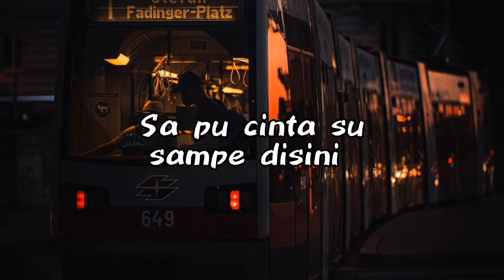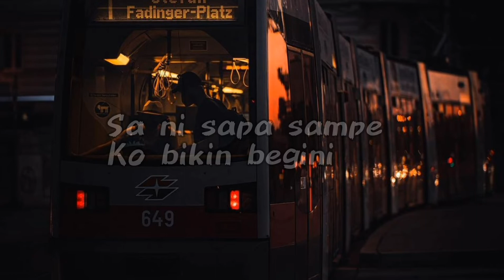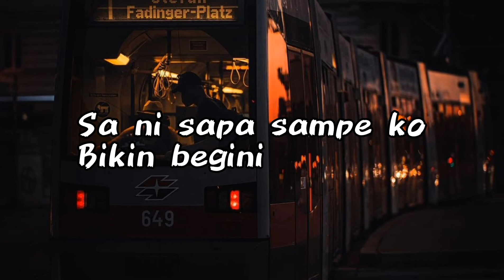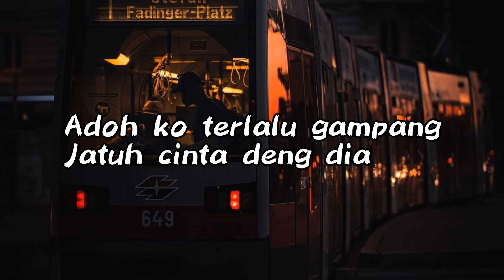Lirik lagu Wiz baker sa ni sapa lagu timur terbaru 2022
judul lagu. sa ni sapa

jika lirik lagunya ada kata-kata yang salah mohon maaf. 😇🙏